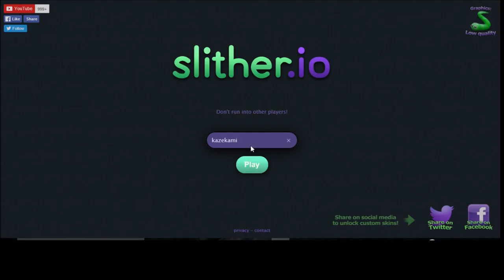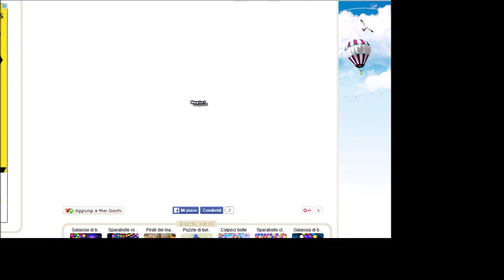Video Allo Sbando: prova a non ridere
ATTENZIONE: questo video contiene gameplay approssimativi e ritagliati male, in compenso, fa dannatamente ridere